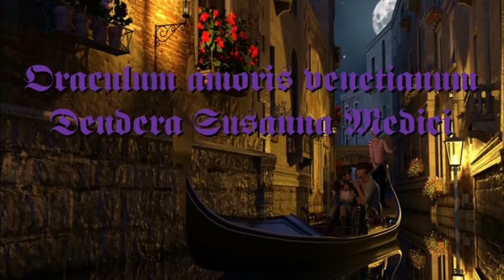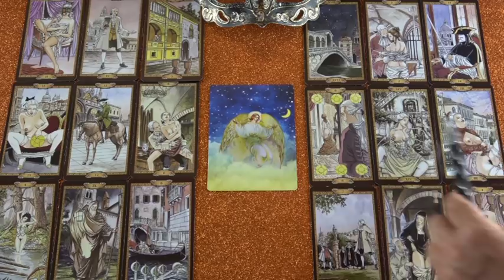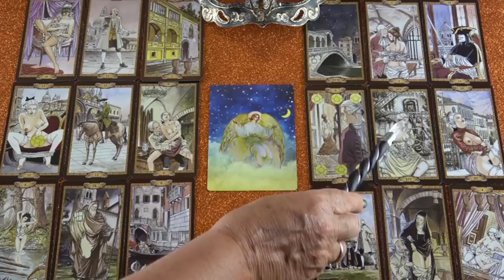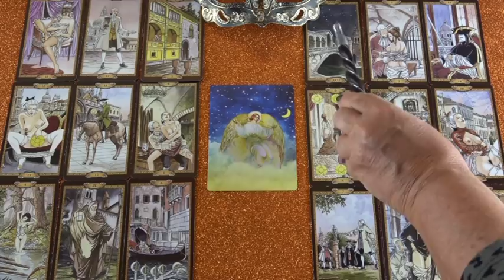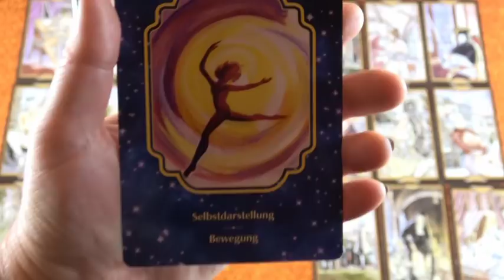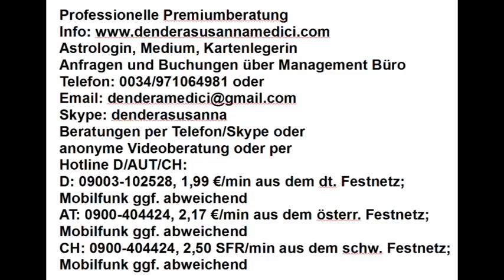Wunschpartner Orakel: 23.04. - 29.04.2018